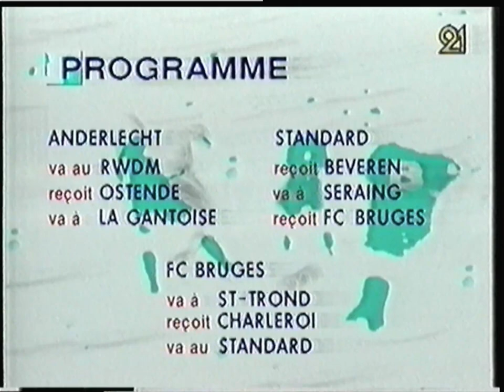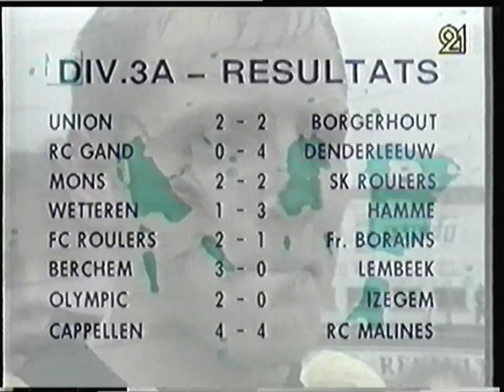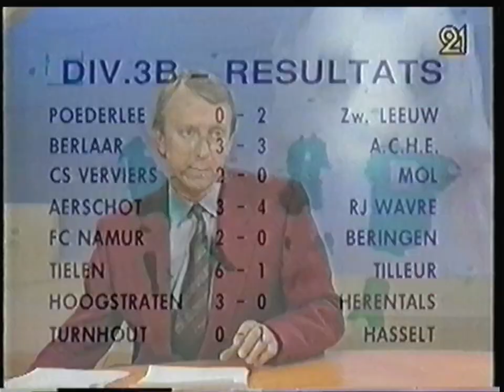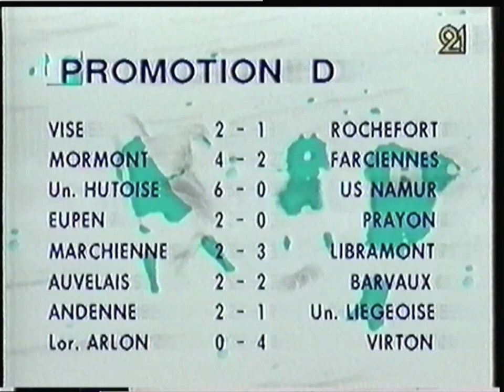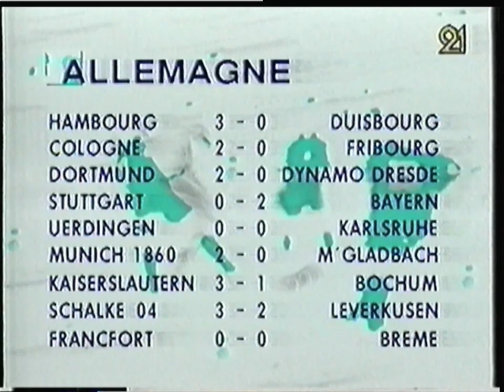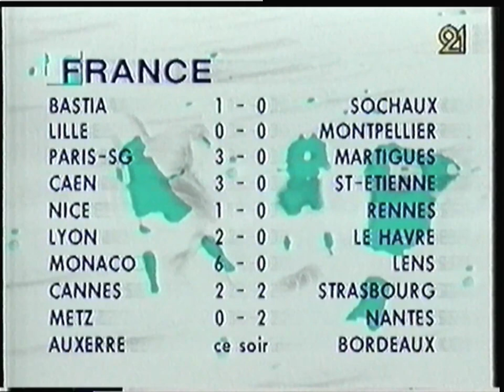RTBF21 - 30 Avril 1995 - Sport Dernière